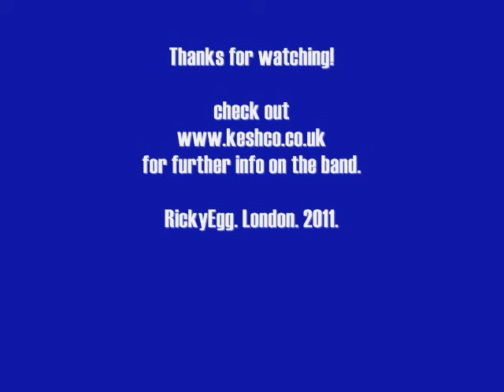"James Harries" - by Keshco (Audio and Pictures only)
"James Harries" appears on the Keshco "Lego Of Me" EP. It was released in August 2010. The band see this track as a very positive turning point in their playing & writing. By fusing elements they like(sonically), and can actually recreate live. It is a staple of their live shows, the "Middle-Trip-Sequence" appears to go down very well with audiences.